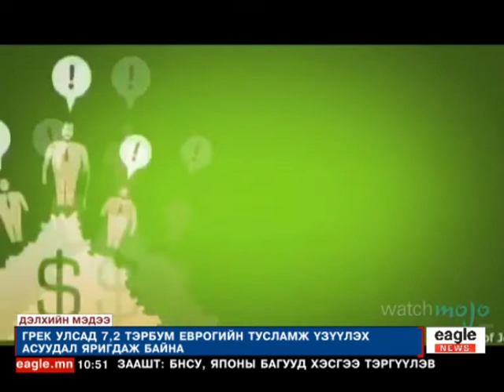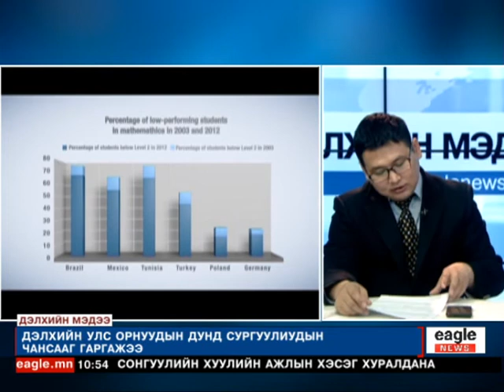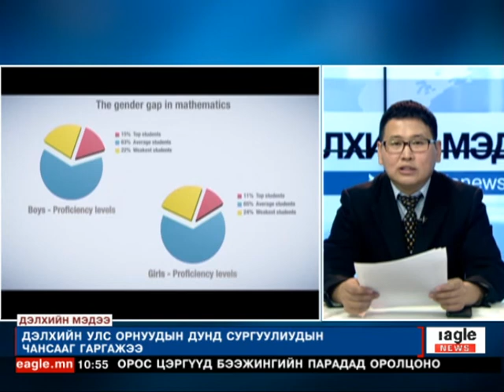"Дэлхийн мэдээ" Лхагва гараг - 2015/05/13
"Дэлхийн мэдээ" Лхагва гараг
-АНУ-ын Төрийн нарийн бичгийн дарга Жон Керрид төмс бэлэглэжээ..
-Ким Чен Уны эсрэг бослого гарч магадгүй гэж ярьжээ..
-Балба улсад дахин хүчтэй газар хөдлөлт боллоо...зэрэг мэдээ мэдээллүүдийг та бүхэн гар утас таблетаасаа үзэх боломжтой.